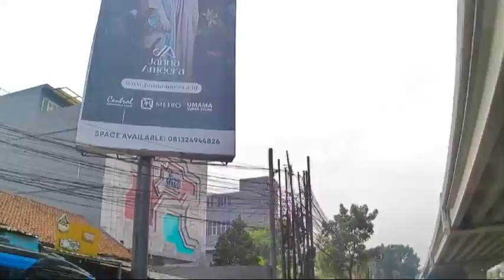Jenis Usaha, Wisata & Kuliner seputaran Jalan Soekarno Hatta Bandung Start Leuwi Panjang Part #4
Peralatan rekam menggunakan kamera Brica Bipro 5 Alpha Edition Mark 3s

Kualitas Video Menurut Saya Pribadi Bagus
Kapasitas rekam selama 14 Menit 4 Detik kurleb sebesar 3GB
Hasil Video diedit dan di Compress menggunakan Youcut Video Editor dari 3GB menjadi 259MB (kualitas video 480p)
Ketahanan Baterai Kurleb hanya 60 Menit

Lanjut mengenai gambaran hasil ngubek ngubek di Soekarno Hatta, Ada apa saja di Jl. Soekarno Hatta Start dari Terminal Leuwi Panjang ?

Oleh oleh Bandung
Hotel Kapsul
Toko Sepatu & Tas Cibaduyut
Atm BNI
Mazda
EKG Mart
Fuso Truck
Surya Putra Bus
Wira Surya
Bank Mandiri
Bandung Convention Center
Suzuki Motor
Jual Kayu Bekas
Hyundai
Bratakem
Agen Gas
Sell Gas Station
PD. Batu Hias
Yakult
Honda Mobil
Sinar Baru Jual Kayu
Anteraja
Dokter Mobil
LP Banceuy
Adira Finance
STTB Sekolah Tinggi Teknologi Bandung
Atm Bank Danamon
Nissan Perawatan Suku Cadang
Red Palace
Fredy Motor
Anugerah Motor
Perlengkapan Oleh oleh Haji
Grosir Batu Alam
Afi Tour Umroh
Alfamart
Danis Store Sembako
CMC Cipta Mandiri Cargo
Surabi Geboy
PD M Akbar Jaya
Putra AC
Shutle Bhineka
Elip Iron Art Cannopi
Bengkel Radiator Aneka
Sekolah Kristen Pelita Bangsa
RM. Laksana
RM. Ampera
Jangki Petshop
Nasi Uduk Sunda Kelapa
Bakso Malang Samirah
Rucika
DAM
Diameter Coffe

Kesimpulan sepanjang jalan Soekarno Hatta Start Leuwi Panjang

Didominasi dengan  Penjualan Mobil baik baru maupun bekas, juga penjualan kayu bekas dan juga bengkel bengkel.

Terimakasih telah menyaksikan Kanal Bandung, jika selama perjalanan kami ada tempat yang tidak tersebut silahkan tulis dalam kolom komentar.

Dan mohon berkomentar dengan baik dan saling menghargai.

Sehat, Berkah & Bahagia bagi kita semua..Aaminn